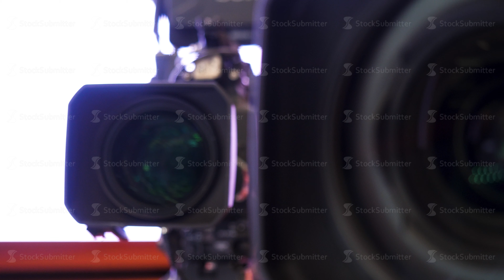Close up of beautiful camera lens on white blurred background. Stock footage. Front element of a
Close up of beautiful camera lens on white blurred background. Front element of a camera lens with beautiful color lights reflections.